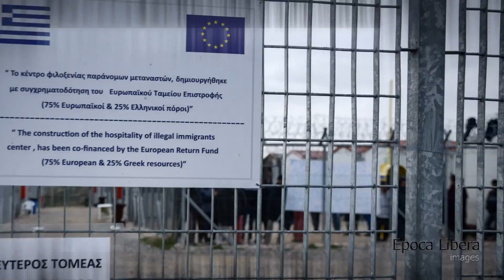Κραυγή για την Eλευθερία - Cry for Freedom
Η πρώτη φορά που μπαίνει κάμερα στο άβατο της Αμυγδαλέζας: Κοντέινερ, χαλίκια και ανθρώπινες ψυχές πάνω στα συρματοπλέγματα.
Παρακολουθήστε τον Υπουργό Δημόσιας Τάξης Γιάννη Πανούση να προχωρά ανάμεσα στους μετανάστες ενήλικους και ανήλικους, που έχουν σκαρφαλώσει στα σύρματα και φωνάζουν για την λευτεριά τους, σε ένα χώρο που μόνο κάποιος νοσηρός νους έχει συλλάβει και κατασκευάσει.
Ο Υπουργός δεσμεύτηκε με δήλωσή του ότι η νέα κυβέρνηση θα κρατήσει την προεκλογική της δέσμευση και θα κλείσει την Αμυγδαλέζα, και ζήτησε χρόνο.
Το αμέσως προηγούμενο βράδυ (13 Φεβρουαρίου 2015) στην Αμυγδαλέζα, ένας άτυχος Πακιστανός μετανάστης, ο Ναντίμ Μοχάμεντ, κρεμάστηκε από τα κάγκελα του κρεβατιού του. Τον βρήκαν νεκρό 4 ώρες μετά. Ήταν παντρεμένος με παιδιά και είχε μόλις μεταφερθεί στην Αμυγδαλέζα από την Κρήτη όπου κρατείτο προηγουμένως.
Λίγο πριν, την Τρίτη 10 Φεβρουαρίου, πέθανε ένας ακόμη κρατούμενος στην Αμυγδαλέζα, ο 23χρονος Σαγιέντ Μεχντί Αχμπαρί από το Αφγανιστάν. Η διάγνωση ανέφερε πως έπασχε από AIDS και ηπατίτιδα C σε προχωρημένο στάδιο. Πέθανε πολύ γρήγορα και η διαπίστωση των γιατρών ήταν πως οι αρμόδιες αρχές καθυστέρησαν να τον μεταφέρουν σε νοσοκομείο, «τόσο που δεν μπορούσε πια να γίνει κάτι».
Αμυγδαλέζα, 14 Φεβρουαρίου 2015.
It is the first time that the cameras are allowed to enter the  inaccessible Amygdaleza immigrant detention center in western Athens area: Containers, gravel and human souls on the barbed wire.
Watch the Public Order Minister Yannis Panousis as he walks among minors and adult immigrants, who have climbed to the wires and cry for their freedom, in a place that could be conceived and constructed only by a morbid mind.
Minister pledged in a statement that the new government will keep the electoral promise and will close Amygdaleza, and requested time.
A few hours ago, on the previous evening (February 13, 2015) at Amygdaleza, one unlucky Pakistani immigrant, Nadim Mohammed, hanged himself from the bars of his bed. They found him dead four hours later. He was said to have been married with children and had just moved in Amygdaleza from Crete where he was detained previously.
Shortly before, on Tuesday, February 10, another prisoner of Amygdaleza died, the 23 year old Sayed Mehdi Akbari from Afghanistan. The diagnosis said he was suffering from AIDS and hepatitis C. He died very quickly and doctors said that the competent authorities have been slow to carry him to the hospital, "so doctors could no longer do anything."
Athens, Greece, 14 February 2015.